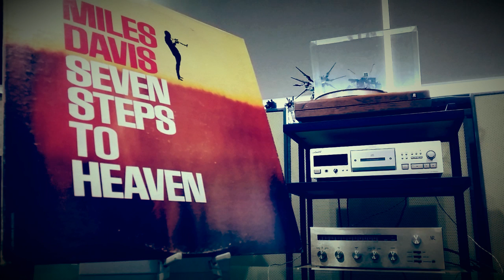Miles Davis I Fall In Love Too Easy